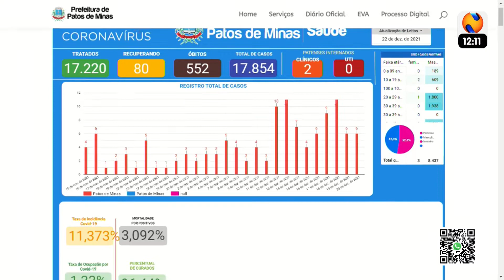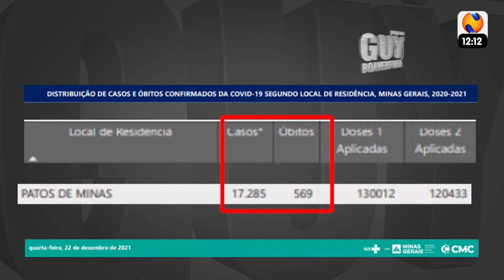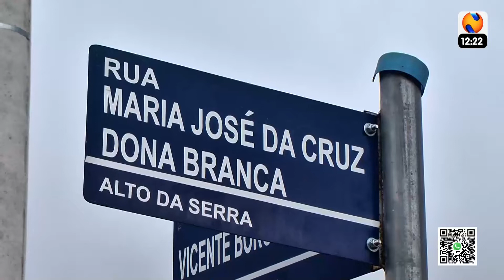GUY BOAVENTURA 22 12 21